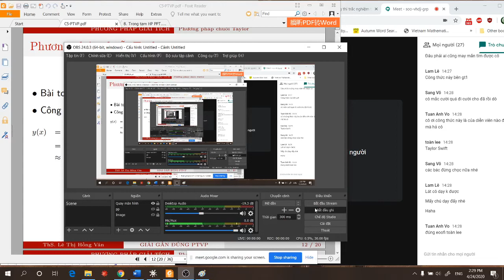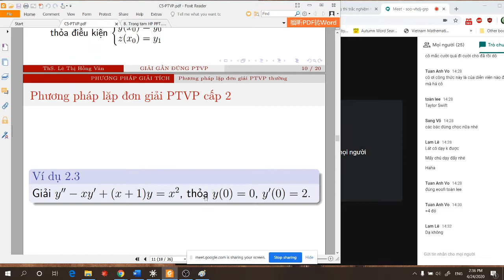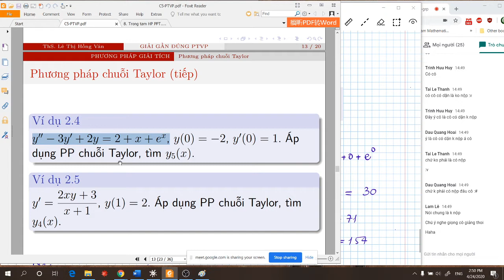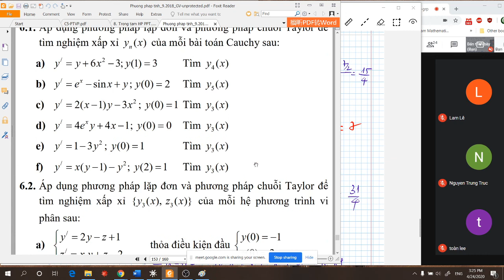Phương pháp tính-Buổi 8(phần 2): Chương 5: Giải gần đúng PTVP thường- Phương pháp chuỗi Taylor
Các bạn có thể xem lại toàn bộ các buổi học tại kênh:
(Vào PLAYLIST chọn PHƯƠNG PHÁP TÍNH nhé!)